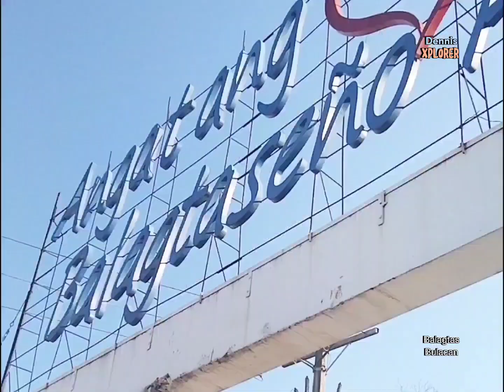Dennis XPLORER: About Brgy. BOROL 1st. BALAGTAS, BULACAN